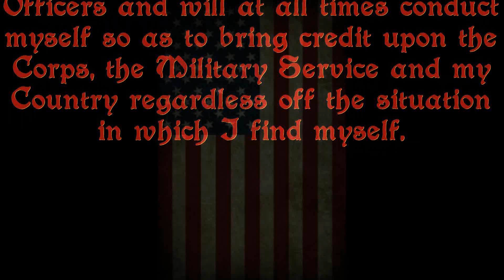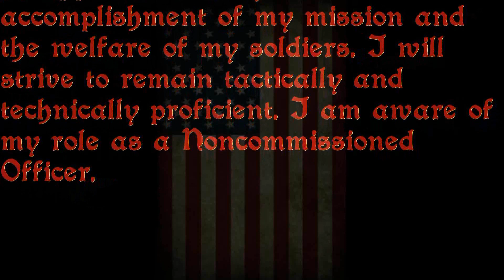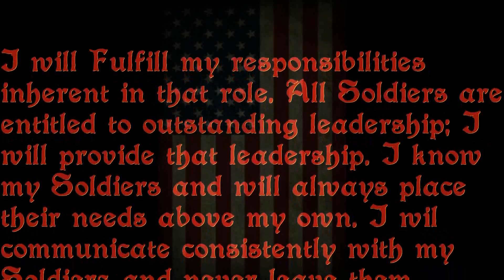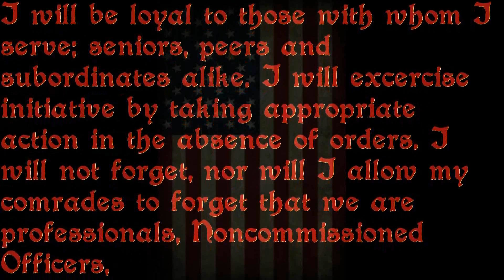The NCO CREED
I was learning how to use high def and was an NCO. I wanted to try out the Creed. A few mistakes but pretty good I say...